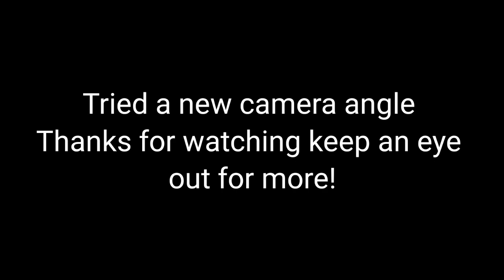Chatterbait Largemouthbass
Trying a new camera angle not much for audio with how windy it was. Such a blast with all these bass stacked up in the shallows!